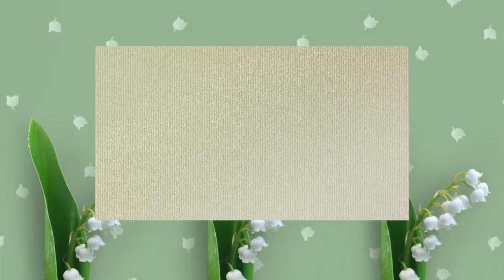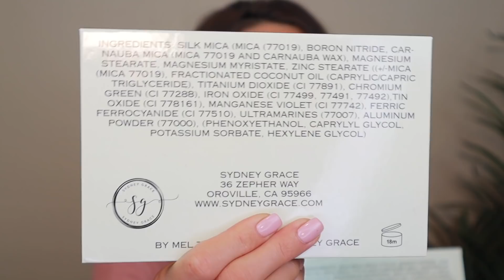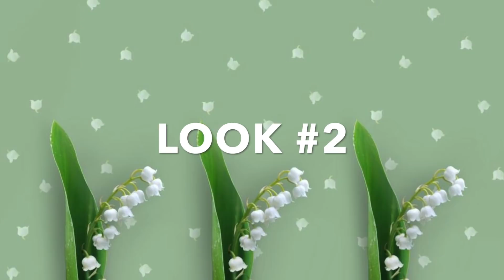SYDNEY GRACE X MEL THOMPSON TINY MARVELS PALETTE | 3 LOOKS | FULL REVIEW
n today's video, I am reviewing and creating 3 eyeshadow looks using the NEW Tiny Marvel's Palette from Sydney Grace in collaboration With Mel Thompson 🌟🙌🌷 Mel is a sweet friend of mine and I'm so happy too see her creating her VERY FIRST collaboration ❤💋 CONGRATS MY FRIEND🎊🎊

🌟TIME STAMPS🌟
0:00 - Intro
5:07 - Look #1
12:42 - Look #2
17:15 - Look #3
22:40 - Live Swatches
24:37 - Final Thoughts

🌟PALETTE LINK🌟
✔Tiny Marvels Palette $52

🌟LIPPIES AND LASHES🌟²

♡LOOK #1

✔Ardell Faux Lashes $17.49
✔Charlotte Tilbury Pillowtalk lipliner $22 (Pillow Talk)
✔YSL Velvet cream Liquid Lipstick ( shade 216 Nude Emblem)

♡LOOK #2

✔Anastasia Beverly Hills Lashes $12 (on sale for $6 style Eleganza)
✔Wayne Goss Essential Lip Liner $14 (shade Sepia)
✔Wayne Goss Luxury Cream Lipstick $28 (Shade Camelia)
✔Wayne Goss High Shine Gloss $22 (shade Hibiscus)

♡LOOK #3

✔House of Lashes Iconic Lites $12
✔Gerard Cosmetics Lip Pencil $16 (shade ecstasy)
✔Elf Matte Lip $4 (shade Tea Rose)
✔Fenty Gloss bomb Confetti $19

Mailing address
Tara Lynn

🌼TARA LYNN🌼